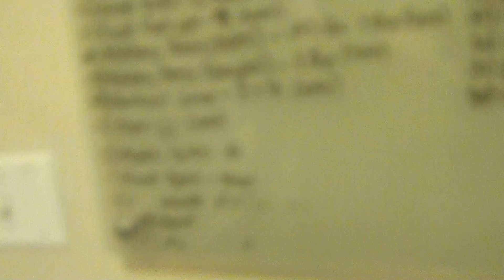Total Upper Body Fitness Training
1642 W. Howard St. Chicago, IL 60626